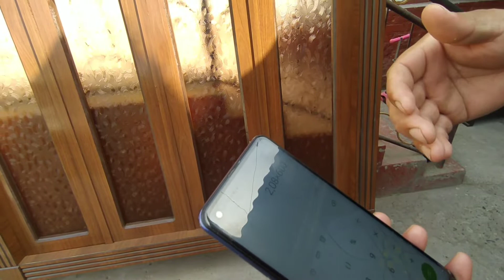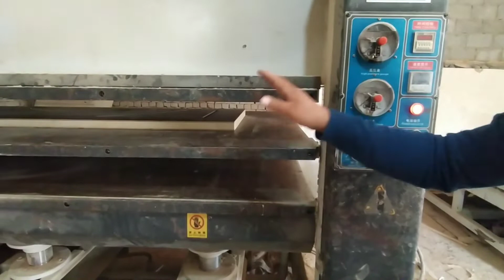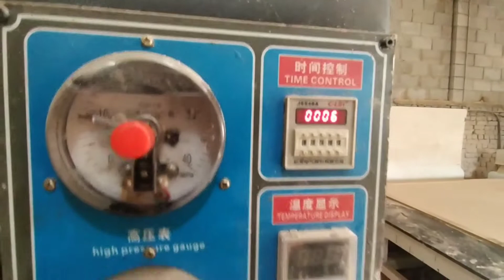ЕНГ ОРЗОНЧИ АКАМИЗДАН БУЛОКБОШИДАН ЯОГОЧ МДФ ВА АЛЙУМИН АКФА РОМЛАР